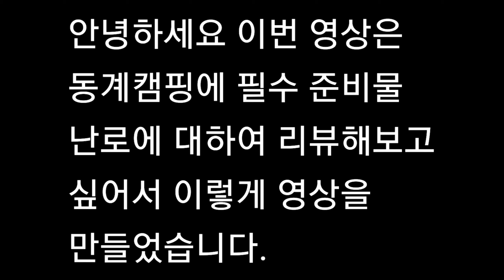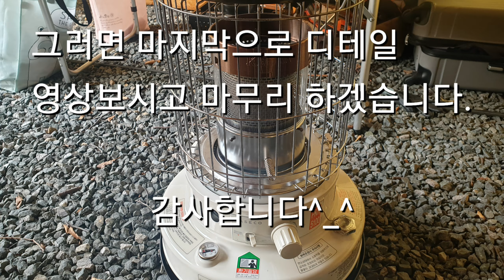동계캠핑 난로 파세코PKH-5100 가성비 추천 솔직 리뷰camping stove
파세코 pkh-5100정보가 많이 없는거 같아서
짧게한번 만들어 봤습니다.